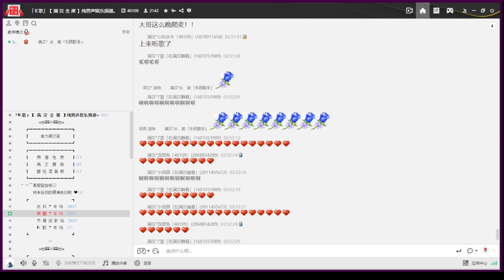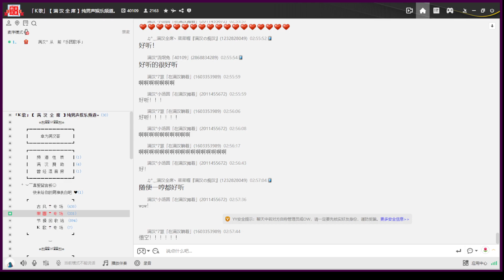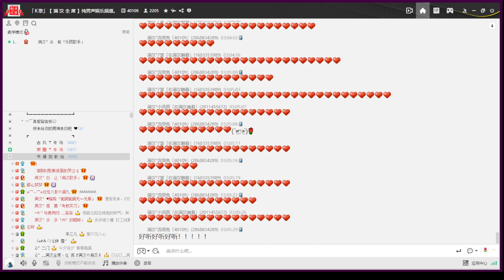20220929 播放佇列♬〈煙雨行舟〉〈悟空〉〈二零三〉 ﹝從前﹞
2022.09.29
00:00 〈煙雨行舟〉
05:56 〈悟空〉（貳嬸
10:58 〈二零三〉